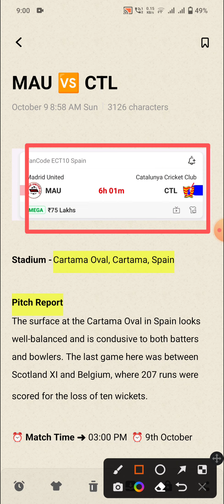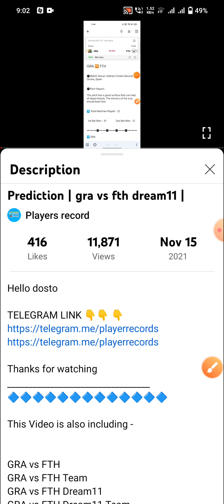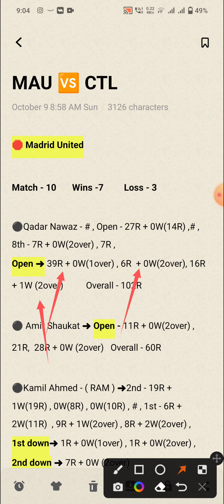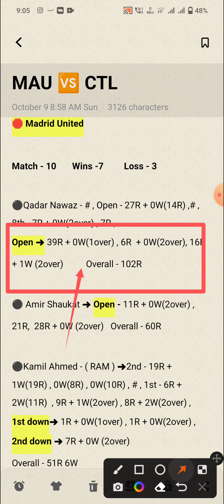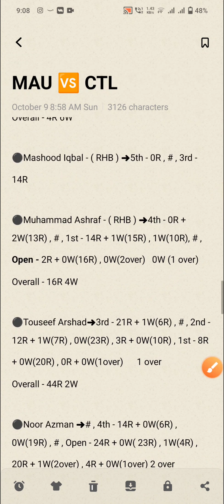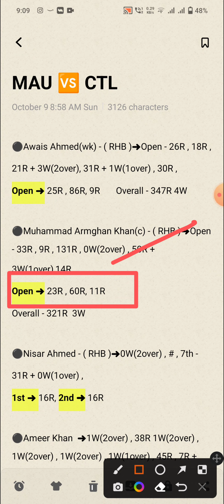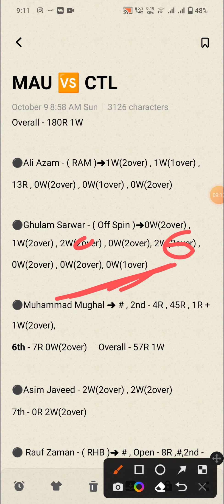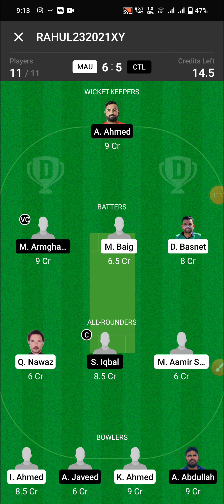MAU vs CTL Dream11 Team | MAU vs CTL Dream11 Prediction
Madrid United vs Catalunya Cricket Club Dream 11 Team
Madrid United vs Catalunya Cricket Club Team

1. This Analysis Based On My Understanding , Knowledge , And Instinct . While Selecting Your Team , Consider The Point Mentioned And Make Your Own Decision .

3. This games involves an element of financial risk and may be addictive, so please play responsibly and at your own risk..

4. Players Record Do Not Promote Any Gambling App And Not Liable For Any Profit Or Loss Which May Arise From Any App